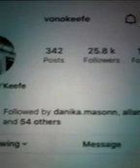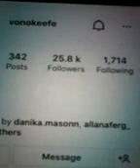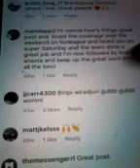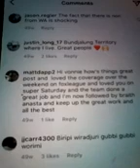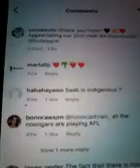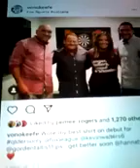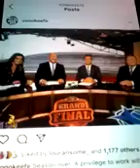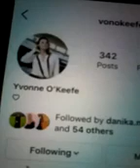@@2024 VONNIE SAMPSON GAMESMEN PENSHURST FOXLEAGUE HOST SUPER SATURDAY NEWEST POST 2024 NEW